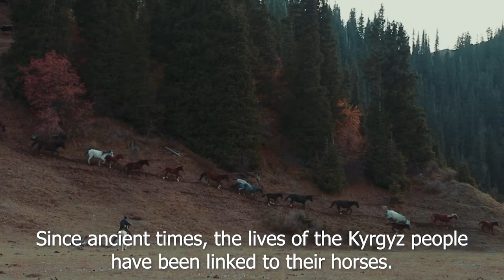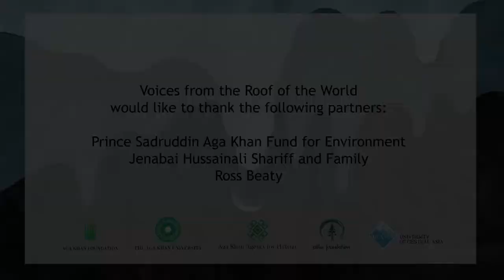Voices from the Roof of the World I The Flying Horse I Episode 3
How to preserve the integrity of the Kyrgyz horse breed and the nomadic lifestyle, and prevent the environmental degradation of high mountain pastures.

Watch the daily life of traditional livestock breeders in Talas & Naryn in this episode of Voices From Roof of The World from Krygyzstan.

Series Name: Voices From Roof of The World
Series Producer: Andrew Tkach
Episode Name: The Flying Horse
Episode Director: Jamilia Jeenbaeva